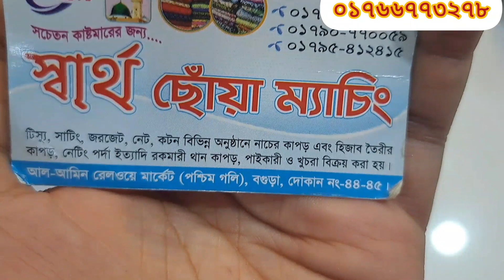চরম গরমে আরামদায়ক সুতি কাতান গজ কাপড় কিনুন অবিশ্বাস্য দামে 💥😍💥|| New suti katan goj Kapor collection